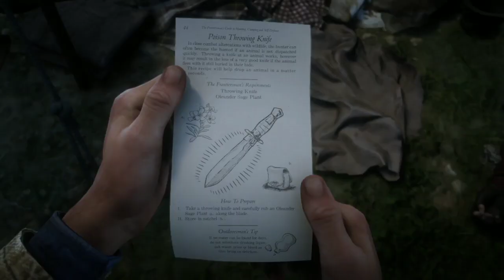Red Dead Redemption 2 Letsplay #16: Wagon Bison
credits to zuduha for the amv/intro.